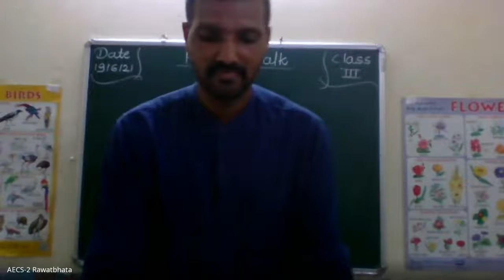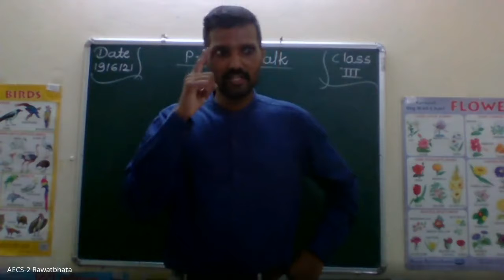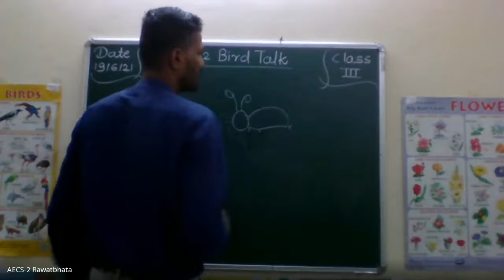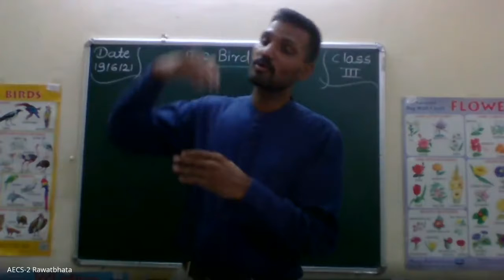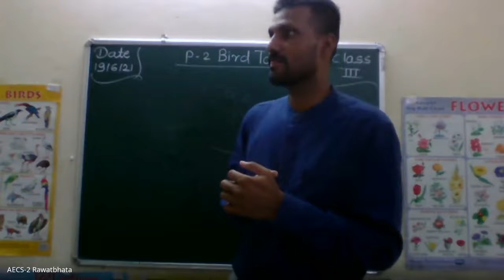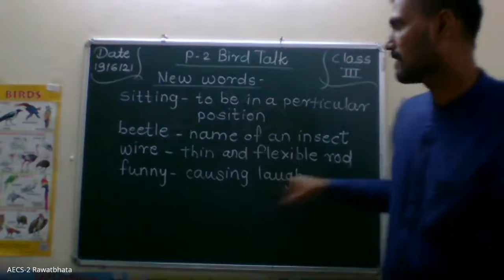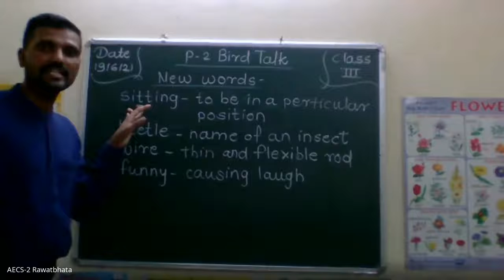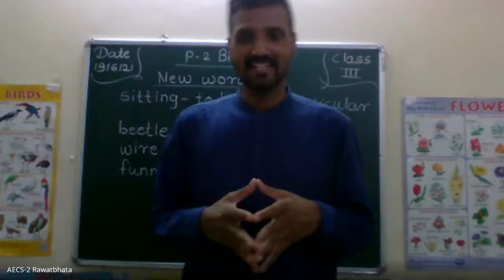Class III English, Bird Talk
Mr Mahesh D Barawkar
AECS-2, Rawatbhata